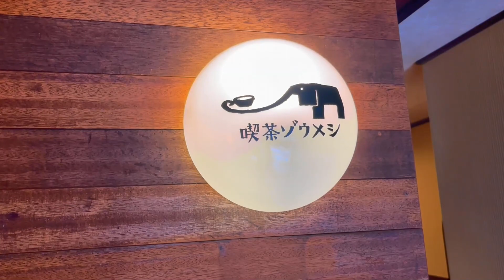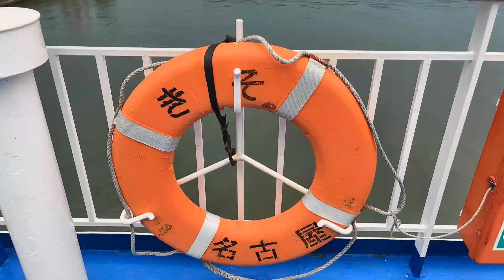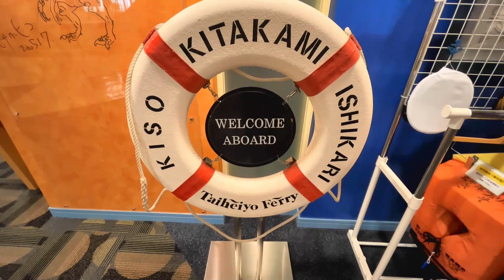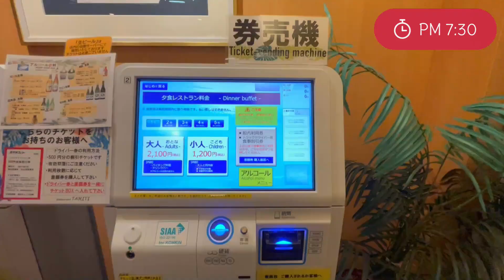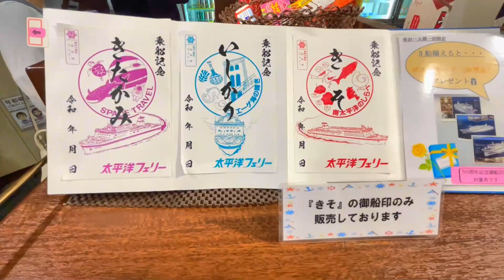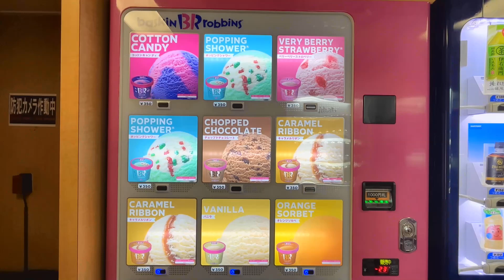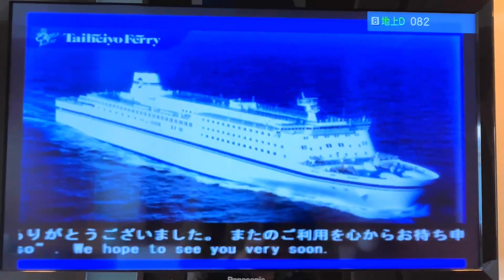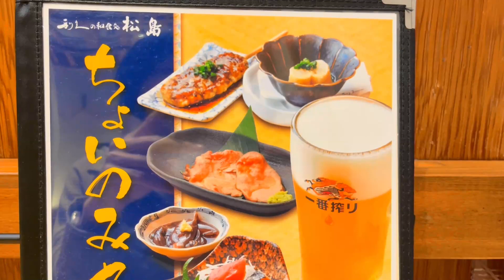Solo travel begins on a luxury ferry on the longest route in Japan.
2023 May.
I travelled from Nagoya to Sendai on the famous Pacific Ferry, the most luxurious and longest-distance route in Japan.
Here is how we spent the whole day on board the ferry.